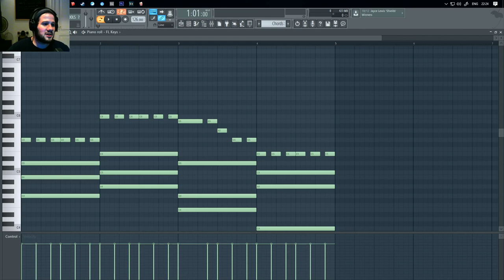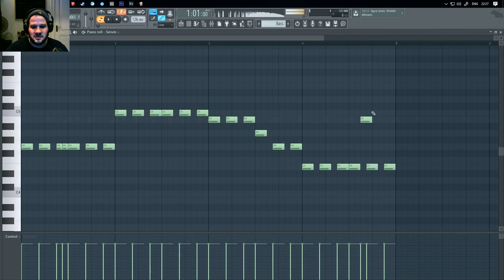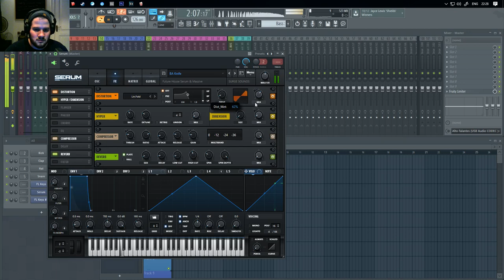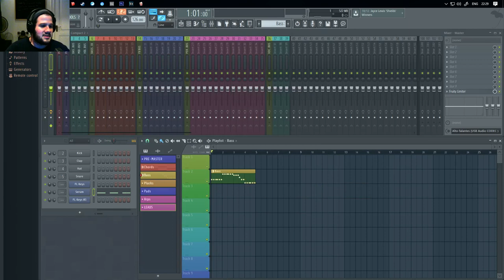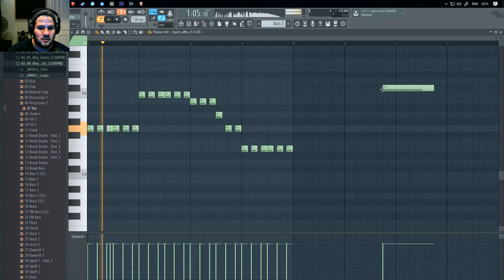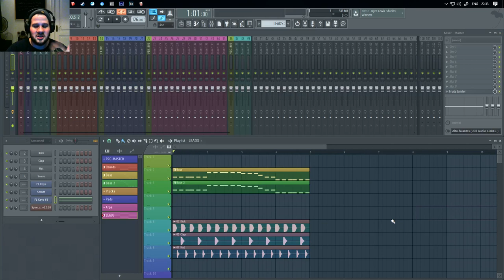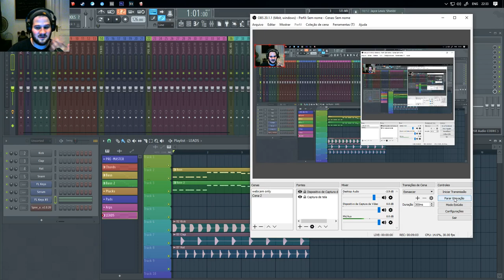Teoria Musical P2- Basslines - Fl Studio / Ableton